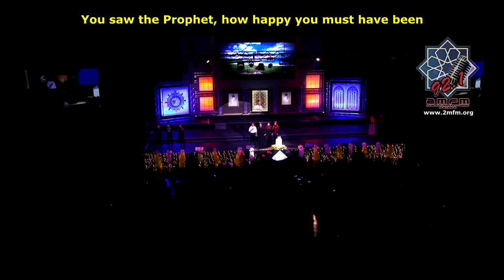Noci Draga Noci Mila Bosnian Nasheed Sydney Mawlid 2016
made by 2MFM Muslim community radio